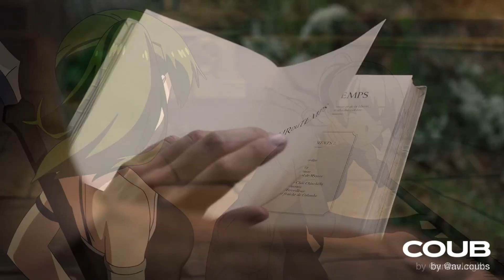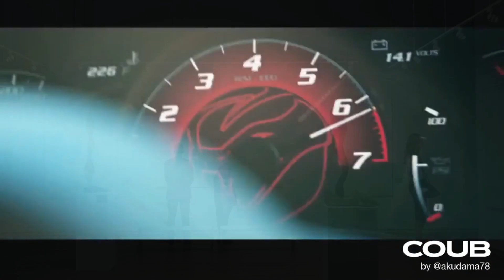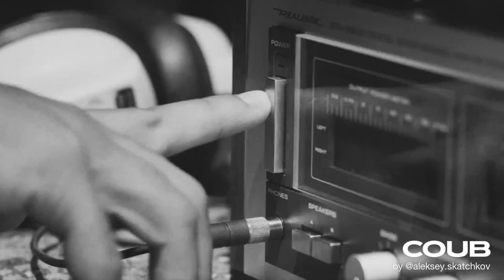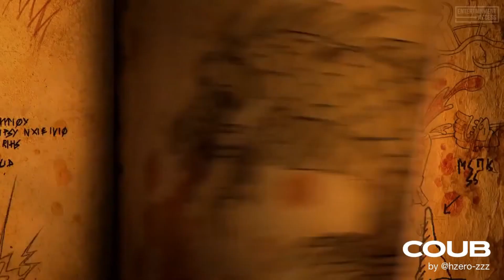Coldplay - The Scientist | C338 B